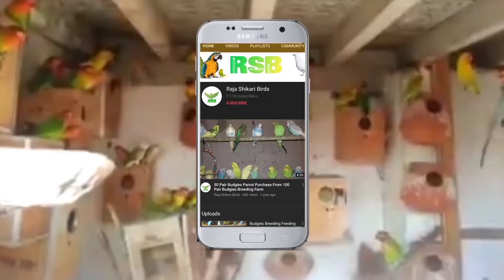Setup Love Birds Setup Love Birds Colony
YouTube Raja Shikari Birds